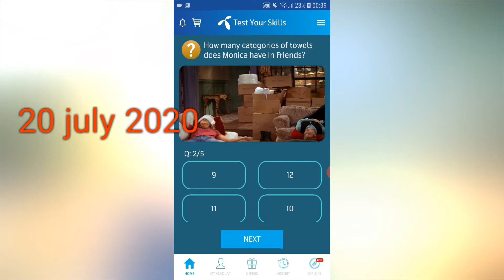20-7-2020 Telenor app questions & answer's | today my telenor app questions,20 july telenor answer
20 july 2020 | Today telenor answers & questions | my telenor app,
120 july 2020 telenor answers & questions, telenor questions today,

 today my telenor today my telenor answer, today my telenor app
 today question
today question answer
today question
today question
today skill test today skills,
today telenor

20 July 2020 my telenor,
20 July 2020 telenor,
20 July answer,
20 July answers,
20 July my telenor,
20 July my telenor answer,
20 July my telenor answers,
20 July my telenor app,
20 July my telenor app questions,
20 July my telenor question,
20 July my telenor question answer,
20 July question,
20 July questions,
20 July quiz,
20 July telenor,
20 July telenor answer
20 July telenor answers
20 July telenor app answer
20 July telenor question
20 July telenor question answer,
20 July telenor questions,
20 July telenor quiz,
20 July,
20-July-20,

 answer question,
my my telenor,
today my telenor app test your skills

 my telenor question my telenor question answer my telenor question answer today,
 today my telenor today,
 my telenor today answer my telenor today answers my telenor today question,
20 July my telenor today questions
20 July 2020,
my telenor today questions answer play and win telenor
play and win today question and answer question answer question answer app question today, skill test my telenor telenor, telenor
20 July, telenor answer,
telenor answer
 today telenor answers telenor answers
today telenor app telenor app answer
telenor app answers
today telenor app question telenor app question
today telenor app questions telenor app
today question telenor daily question
 telenor daily questions telenor
daily quiz telenor free internet telenor free internet 2020
 telenor play and wi telenor play and win
telenor questions,

 20 July telenor questions today
20 July 2020 telenor quiz,
telenor quiz
20 July telenor quiz
20 July 2020 telenor sawal jawab telenor skill, telenor skill test,
telenor skill today telenor skills
 today telenor test skill today telenor test today, telenor test your skills telenor today, telenor today question telenor
today questions telenor
today quiz answer telenor your skills test skill telenor test skills telenor test your skill test your skill today, test your skills
 test your skills my telenor app test your skills my telenor app
 today test your skills my telenor today,